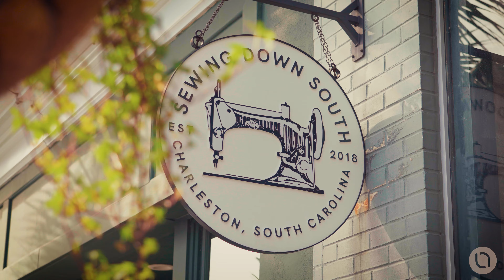Compass Charleston REtreat 2024 | Andy Bovender Team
We're the Andy Bovender Team with Compass Carolinas and we'd like to be your resource and guide for the Compass Charleston REtreat!  From event venues to hotels to packing for your trip, we know Charleston and we'd love to help you prepare for the REtreat!